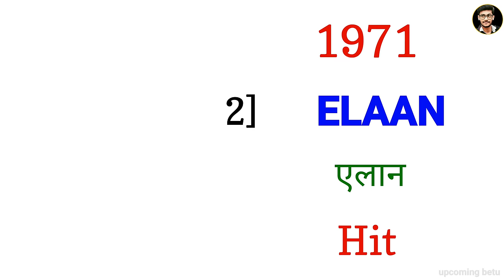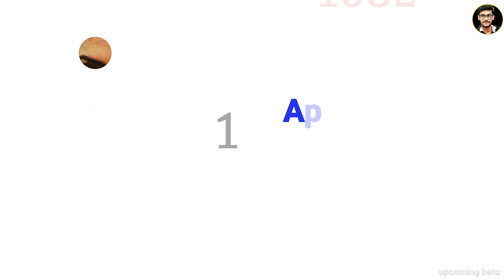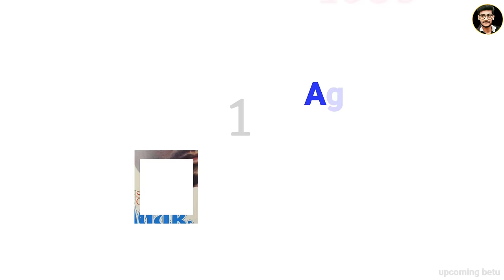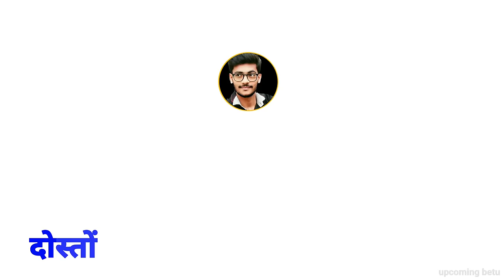Rekha (1970-2018) movie list | rekha all movie name | Rekha all film list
rekha all movie list | rekha all movie name | Rekha ki movies

About this video:- doston is video mein rekha ji ke filmon biography ke bare mein janenge rekha all movie list please check out this video.

Your Queries👇
rekha all movie list
Rekha hit and flop movies
Rekha blockbuster movie list
rekha all movie name
Rekha all movies
Jitendra Rekha all movie list
Amitabh Bachchan Rekha all movie list
Rekha blockbuster movie
Rekha ki picture
Rekha total movie list